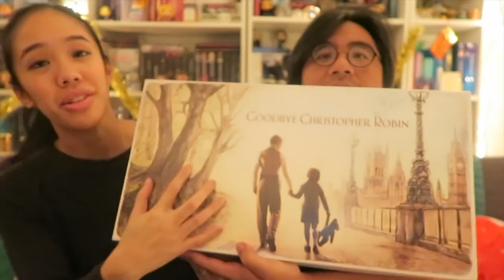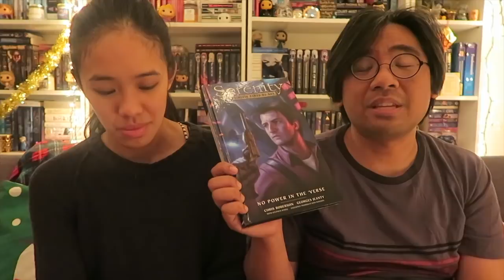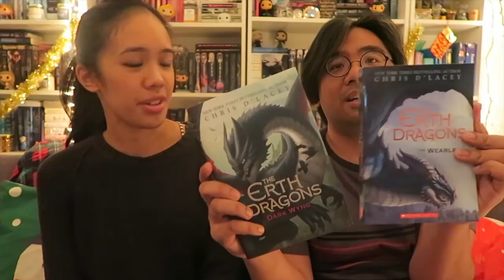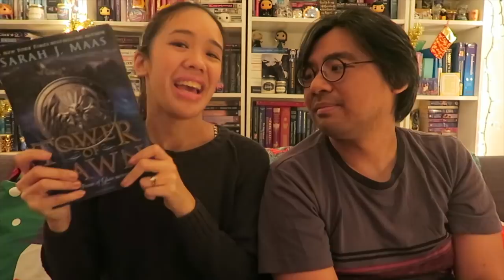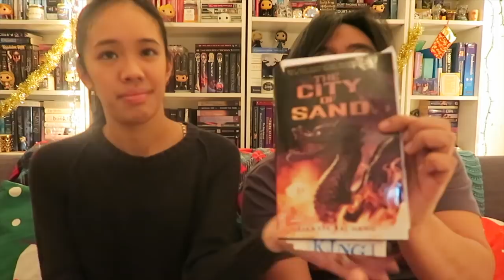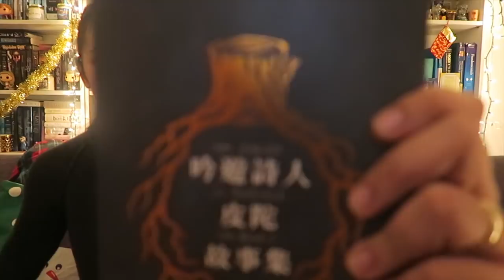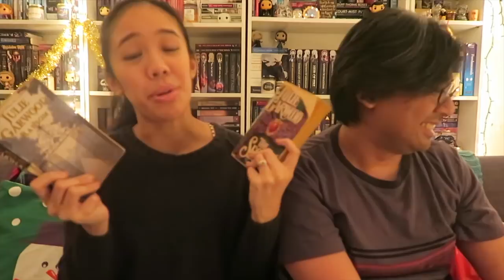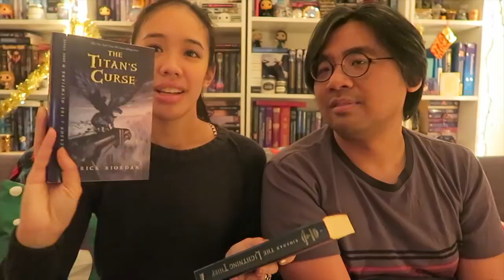Book Haul | Deck the Hauls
Check out part two of our book haul for the month of November! I brought some books back with me from the Philippines and some lovely publishing folk sent us goodies.

GET YOUR OWN BOOKISH CANDLES!
CRC Shop

Alexa